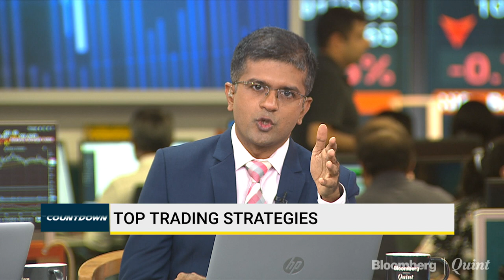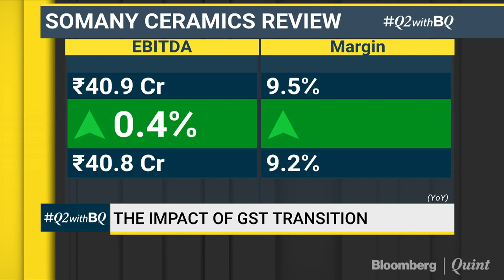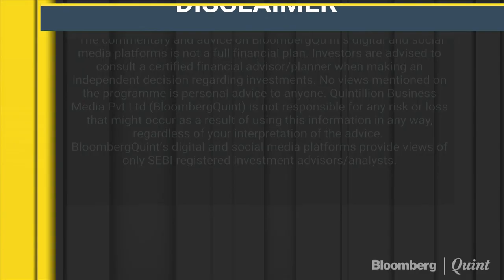Somany Ceramics Operationally In-Line With Estimates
BloombergQuint's Niraj Shah speaks to Somany Ceramics' Abhishek Somany on the quarter gone by and outlook for the rest of the year.